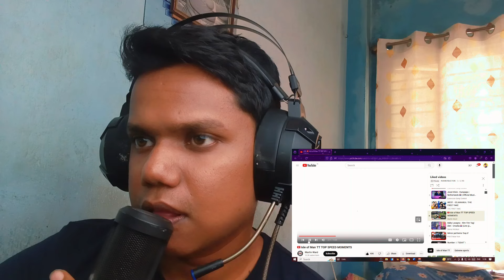Unbelievable Speeds! My Reaction to Isle of Man TT Top Speed Moments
Join me as I react to some of the most thrilling moments from the Isle of Man TT races. Watch as riders push the limits, reaching incredible speeds on one of the world’s most challenging race courses.